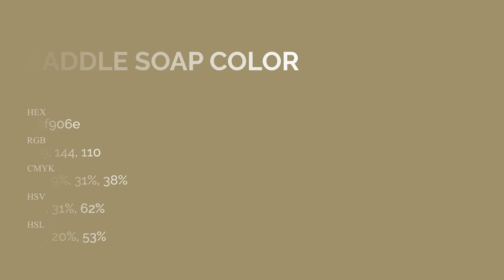Saddle Soap color 9f906e hex Cool Brown color 9f906e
What color is Saddle Soap ? 9f906e hex, Cool Brown color 9f906e

Hex 9f906e Color Code is also known as Saddle Soap color

Hex 9f906e Color code in CMYK color (process color) code model is generated after subtraction of 0% cyan, 09% magenta, 31% yellow, 38% black.